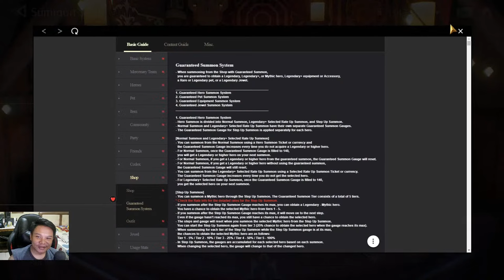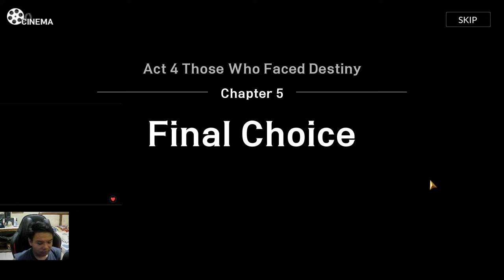[Seven Knights 2] 2nd Anniv nih Boss ! MYeonhee 50